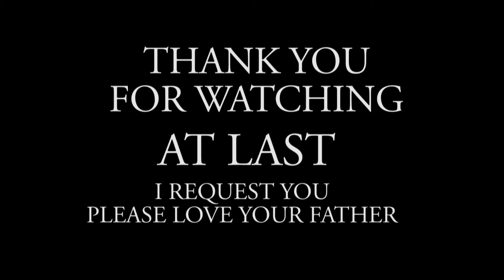Visit Nepal 2020 - Lifetime Experiences || एउटा सुन्दर कविता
एउटा सुन्दर कविता
कवि : निरा शर्मा
कविता : बा